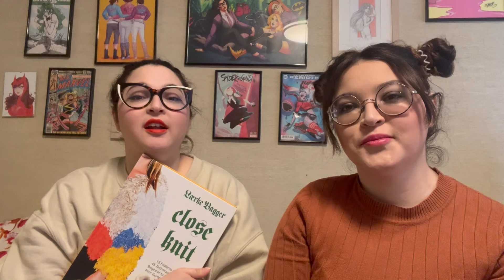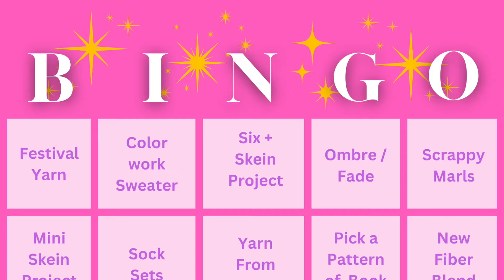Twin Aura Knits: knitting and Style podcast Week 3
Hello we are Twin Aura Knits, a knitting & spinning podcast where we talk about knitting, crochet, spinning, yarn, designers, and style. Follow Erica and Jes along for inspiration, fun stories, and tips and tricks. knitting knittingpodcasts knittingpodcast knittingvlog fiber yarn Find us here!

 What we’re chatting about Stash Galore 2024!

Follow along with the hashtag

Projects we talk about
Colorplay pull over

No limit sweater by laerk bagger in the book close knit